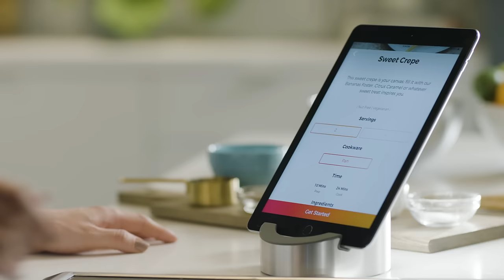Hestan Smart Induction Cooktop: Mary’s First Crepe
The world’s first smart induction cooktop turns your kitchen into a culinary school. Hestan’s Cue™ app features a recipe collection developed by Michelin-starred chefs – who also walk you through each step and technique with chef-guided video recipes. The induction burner, smart cookware and recipe app work in unison with you, automatically adjusting to the perfect cooking temperature as you cook, so you can master the elusive crepe before your next party.